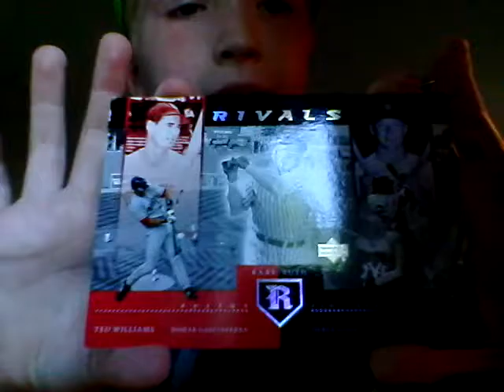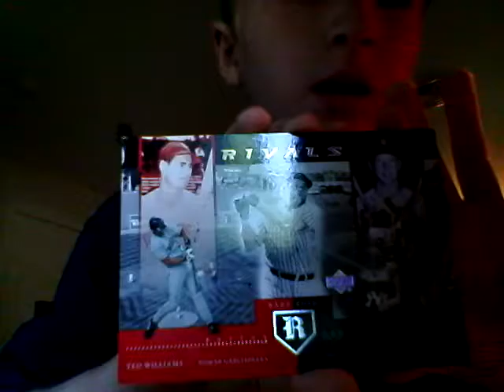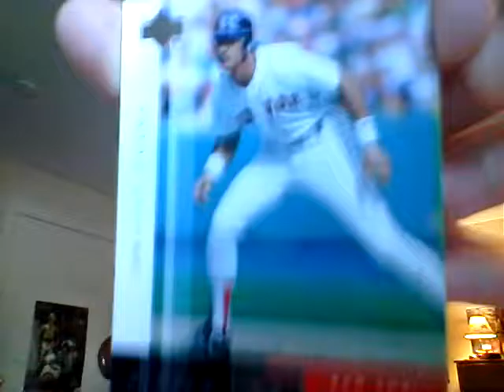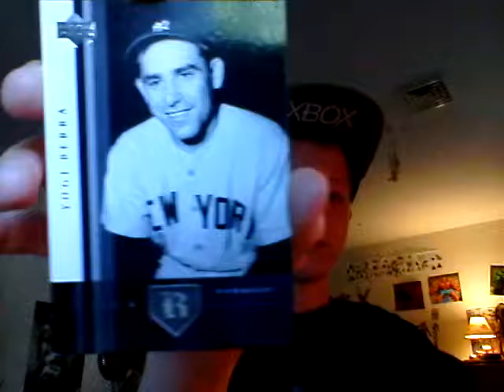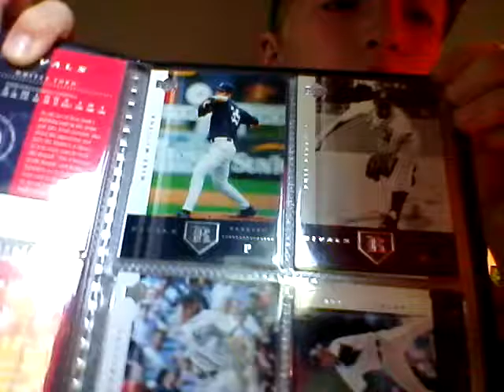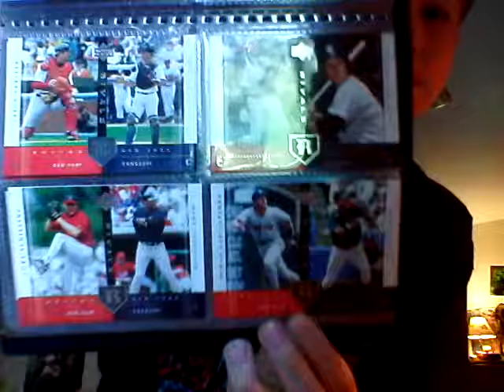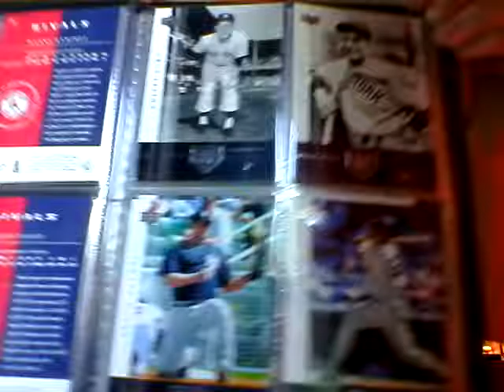Baseball cards sick!!!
I got all for 3$, what a steal